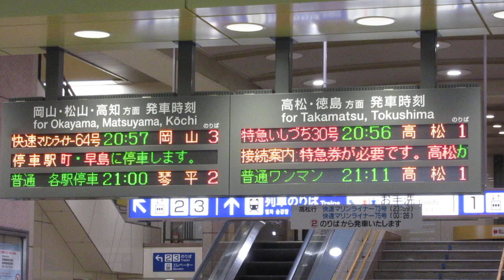JR四国 坂出駅 改札口 発車標(LED電光掲示板) その1